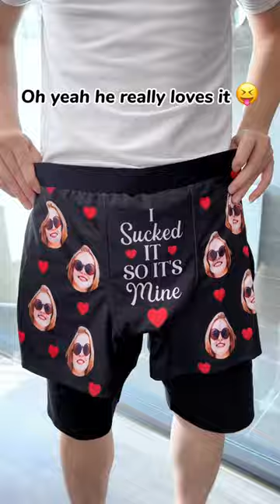I Sucked It | Personalized Men's Boxer Briefs | Macorner Shorts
Men's underwear, as well as the perception of men's underwear, is recognized as a fashionable item. Have boxers, as we all know, become the standard-issue cool-kid underwear of the last few generations? Boxers have an undeniably attractive, edgy appeal that has won over many younger consumers. These boxers were ideal for flaunting beneath sagging jeans in the hip-hop era.

MESSAGE:
I sucked it. So it mine!

PRODUCT DETAILS:
- Manual measurement may exist a 1-3cm difference.